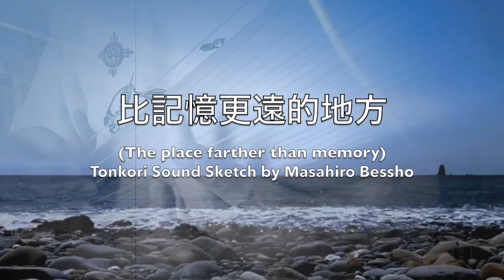トンコリ・サウンドスケッチ ~ 比記憶更遠的地方 The place farther than memory / Bie Suo (ビエスオ)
比記憶更遠的地方 The place farther than memory / Tonkori Sound Sketch by Bie Suo (ビエスオ)
Composed & Tonkori by Bie Suo

日々の暮らしの中で感じたことを、トンコリの音で表現して記録するシリーズ。
生音をボイスメモで一発録りしています。

Bie Suo (ビエスオ)
音楽家、トンコリ奏者、作曲家、シンガー。
Musician, Sakhalin Ainu traditional instrument Tonkori player, composer, singer.

[ 虹米音乐 ] [ AWA ] [ hungama ] [ TIDAL ]